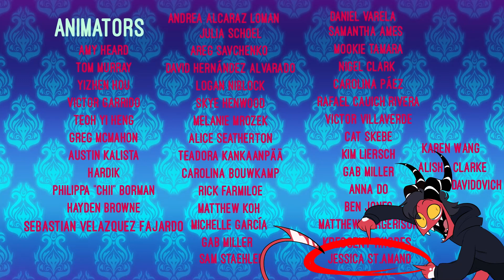HELLUVA BOSS EPISODE 7 Rough Animation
Super excited to finally get to share these!!

I got hired to do rough animation on Helluva Boss a few months ago, and this is the very first episode I got to work on. I've been so excited to share these ever since I made them, so enjoy!